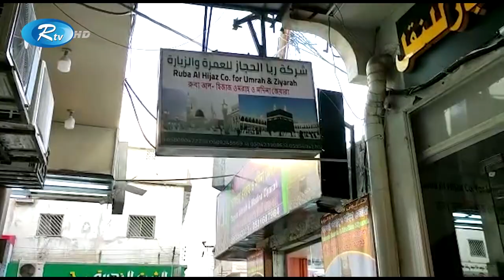সৌদি আরবে সড়ক দুর্ঘটনায় নিহত বাংলাদেশিদের তালিকা | Saudi Arabia | Rtv News